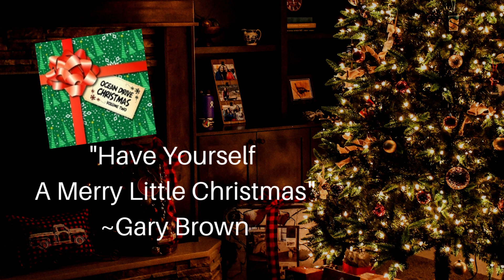Have Yourself a Merry Little Christmas - Gary Brown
Christmas Song released on Ocean Drive Christmas Volume 2 by KHP Music